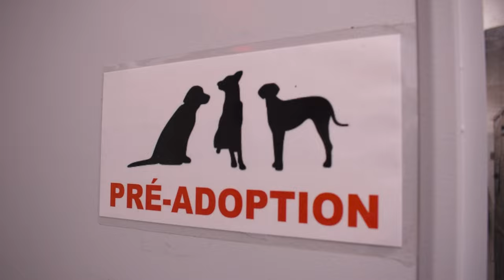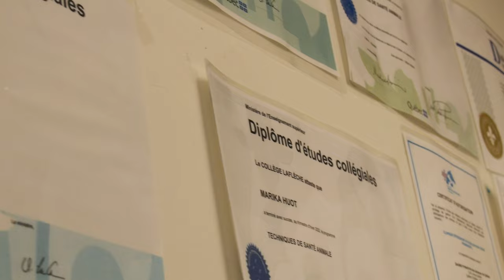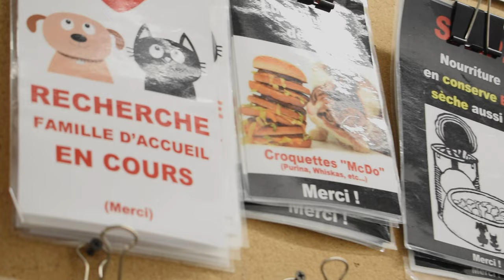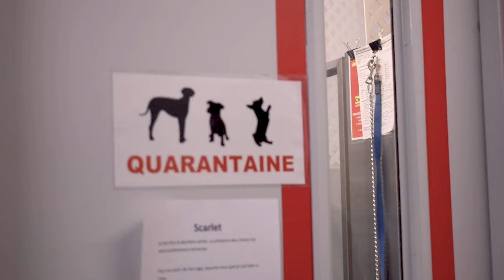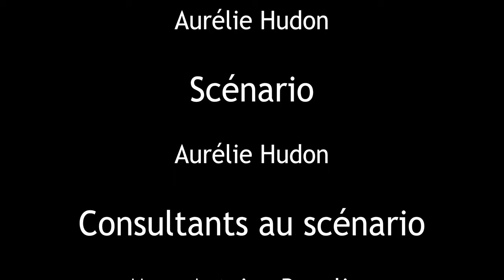Le Refuge (Documentaire SPA)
PRÉSENTÉ Au Festival de cinéma de la ville de Québec (FCVQ)
Festival du Film Étudiant de Québec - La rage au cœur (FFEQ)

GAGNANT "Prix Lumière FCVQ" Au Festival de films du programme "Option Cinéma et création" du Cégep de Sainte-Foy

Réalisé par : Aurélie Hudon, Gabriel Fournier, Marc-Antoine Beaulieu